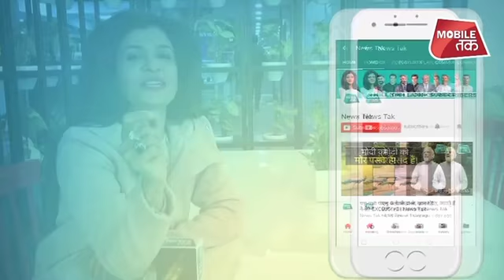प्रत्यर्पण से पहले मेहुल चोकसी ने खेला एक बड़ा दांव, अब क्या बच पाएगा ? | News Tak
पीएनबी घोटाले के आरोपी मेहूल चोकसी का नया दांव- एंटीगा में सरेंडर किया भारतीय पासपोर्ट- प्रत्यर्पण की कोशिशों को झटका

Fugitive jeweller Mehul Choksi has given up his Indian citizenship and surrendered his passport to Antigua. The move is seen as an attempt to avoid extradition to India, where he is wanted by multiple agencies for loan fraud.